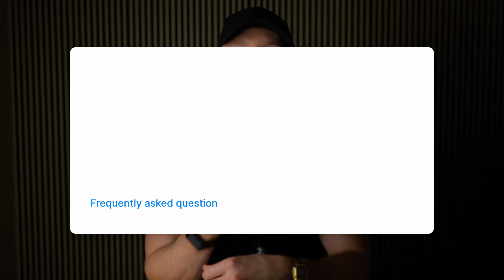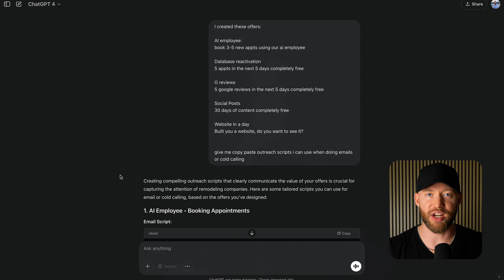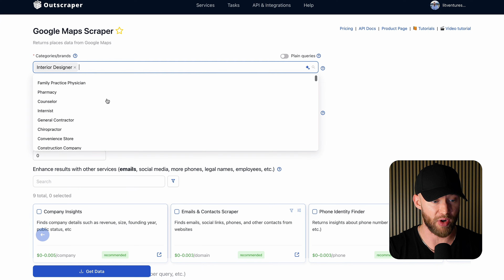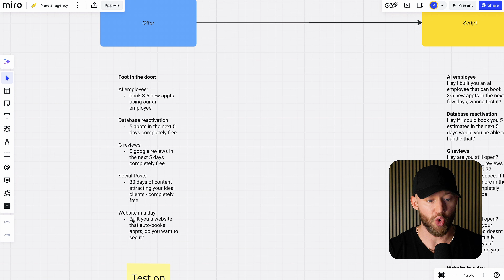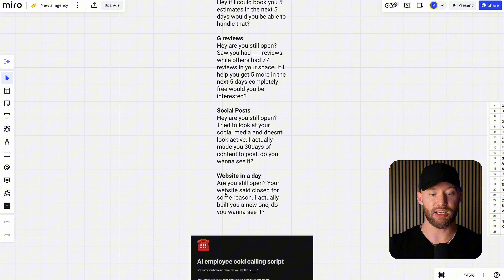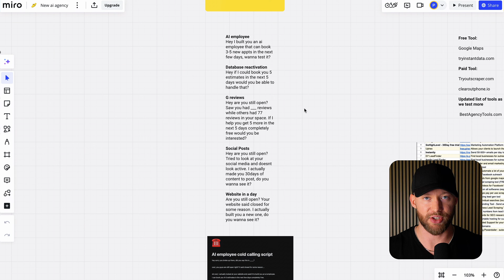Cold Calling AI Agency Script That Gets 7 Meetings/day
- 1-1 GHL setup & import (where we copy/paste my biz into your account for you on zoom)